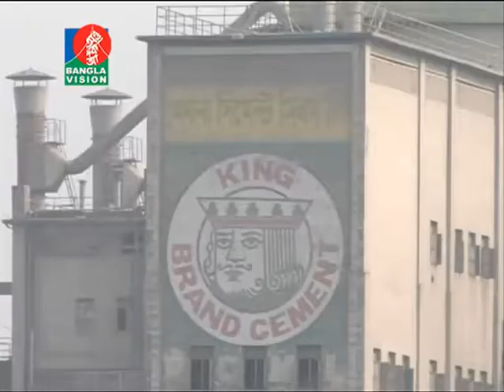POWER PLANT IMPACT